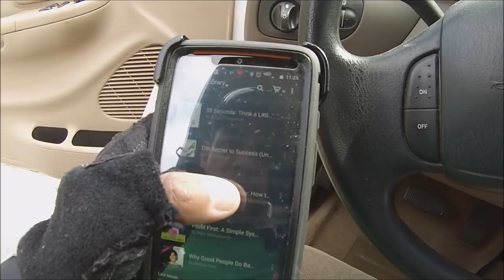Yards drying out, What Audio book I'm listening to, Mower maintenance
3rd Lawn Care Season, Wk #4- Yards drying out, What Audio book I'm listening to, Mower maintenance

Follow me on Periscope @lawncarerookie

Solo Lawn Care Service provider...
Toro 48" Turbo Force Deck, Belt Drive Walk Behind Mower
Stihl FS 90 Trimmer
Stihl HS 45 Hedge Trimmer
Echo PB770T Backpack Blower
Husqvarna 22" Rear Wheel Drive Self Propelled Mower
1999 Ford F150
5x10 Open trailer w/ wood floor